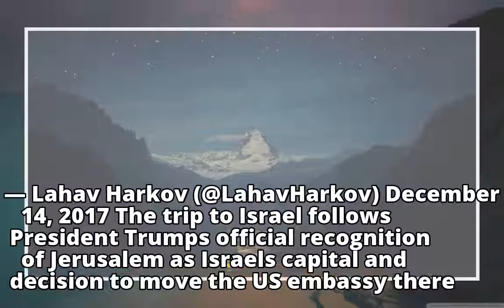Pence delays Israel visit